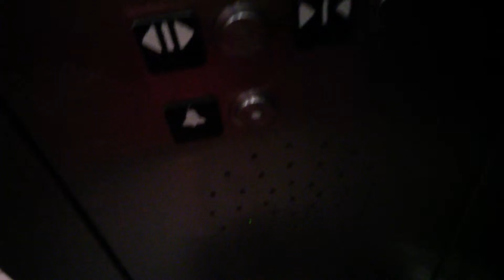Schindler Hydraulic Elevator at Union Station in Washington, DC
This is the Schindler hydraulic elevator in Union Train Station in Washington, DC.